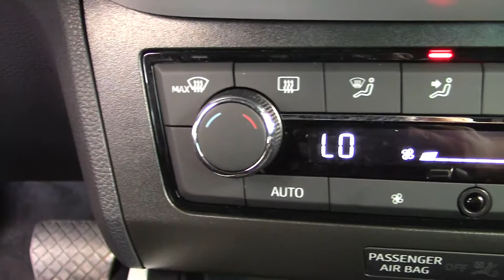Seat / Arona / 2020 - 6776